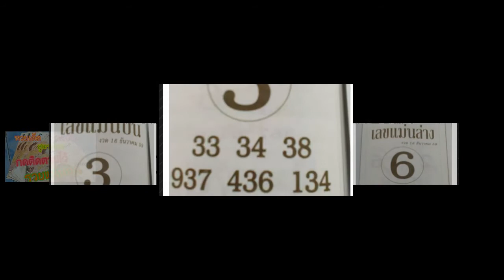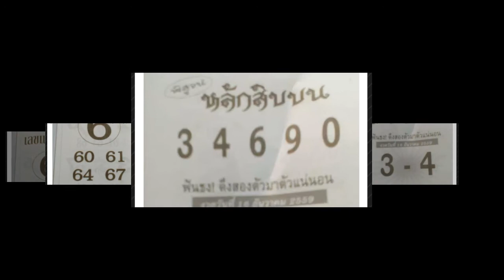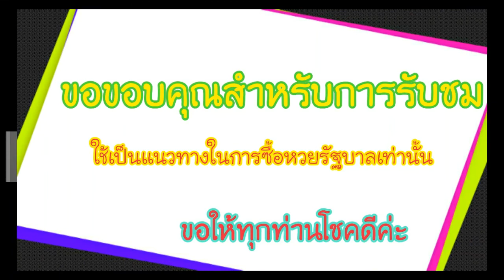เลขเด็ด หวยเด็ด หวยซอง เลขแม่นบน-ล่าง หลักสิบบน งวดที่ 16/12/59